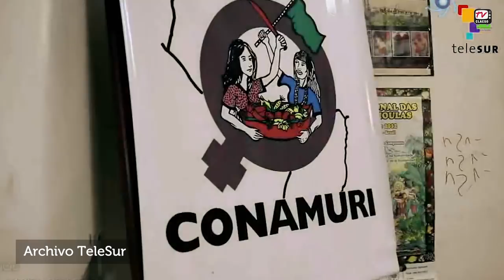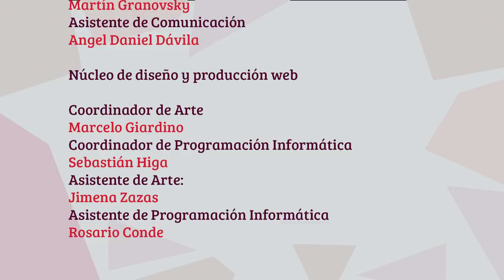Paraguay: de la república al imperio de la soja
En el 2003, la corporación multinacional Syngenta, unificó con el nombre “La República de la Soja” la región  integrada por Argentina, Bolivia, Paraguay y Uruguay en Suramérica. Una década después en Paraguay, este cultivo agravó su histórica concentración de la tierra, expulsó a pequeños productores rurales a las ciudades y concentró aún en menos manos el poder político y la riqueza. Un territorio donde este cultivo transgénico impera con sus propias leyes, y que hoy según la organización internacional Oxfam, presenta la distribución de la tierra más desigual del mundo.

Con el apoyo del centro de estudios paraguayo “Base Investigaciones Sociales”, CLACSO TV, fue hasta el departamento de Caaguazú a conocer uno de los principales escenarios de esta pugna entre el agronegocio y la agricultura familiar.

Agenda Igualdad, FLACSO Brasil.